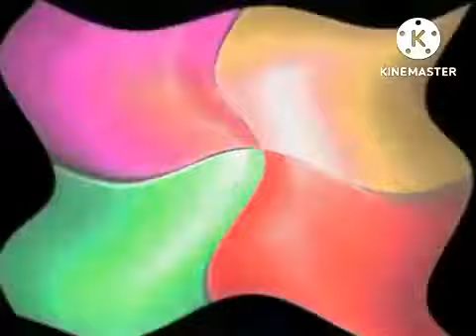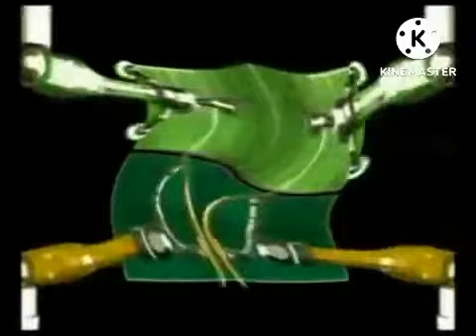Windows Server 2003 Opposite Center Effects